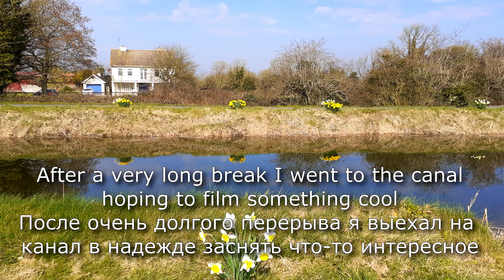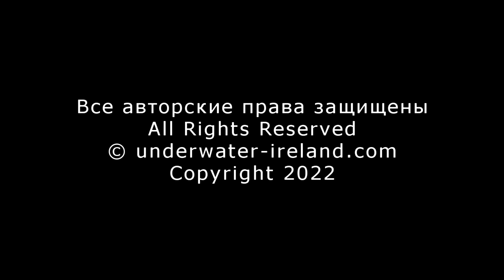I spotted a BIG pike the canal's lock! Нашёл огромную щуку в доке!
My top pike fishing lures
Braided lines
66lb 30kg 0.36mm
44lbs 20kg
10 Lb
Fluorocarbon lines:
9lb 20m
15lb 30m
23lb 30m
35lb 30m
Reels
Rods
Leaders
26lbs 30cm
7,7 kg 20 cm
10/20 PCS High Strength
Rolling Swivel
250pcs Split Rings
Landing net
Folding Rubber Mesh XL
Bags
XXL Tackle Bag
Chest waders
Vass Tex 700
Thermal socks
Camo t-shirts
Camo trousers
Waterproof Trousers Breathable
Waterproof boots
Camo cap
LED Cap Camo
Jacket Waterproof
Unhooking mat
Pliers
Scissors
Inflatable Boat
Filming gear
Batteries & charger
Production camera 4
Memory cards: 64 GB microSDXC
128 GB microSDXC
32 GB microSDXC
256 GB SDXC
Sound recorders portable